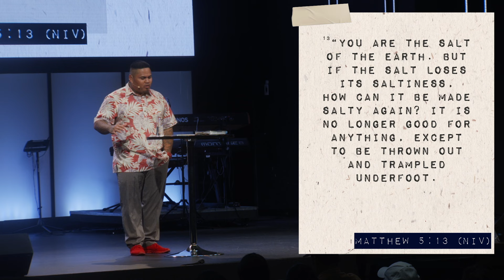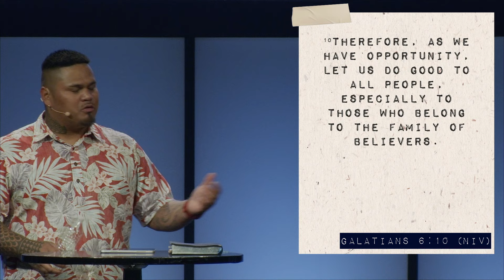"SALT AND LIGHT MAKES ALL THE DIFFERENCE" Moku Kukonu, Nanakuli Site Leader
Jesus declares that we are the “salt” and “light” of the world. During Jesus’ time, salt was a very valuable commodity since it was used to keep food from rotting. Light is able to pierce darkness. Furthermore, both salt and light can be used to heal and clean. This means that as His followers, we are to have a positive influence in society by living distinctly (holy living) demonstrating God’s truth and goodness to those around us.

Moku Kukonu
Friday October 25, 2024 Live at 7:00 PM